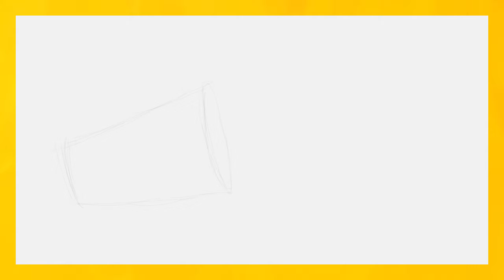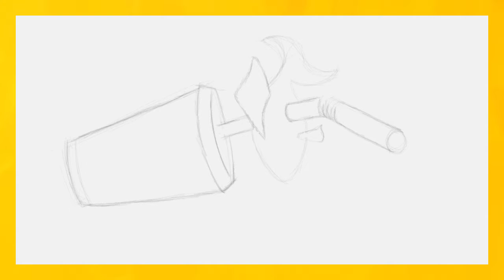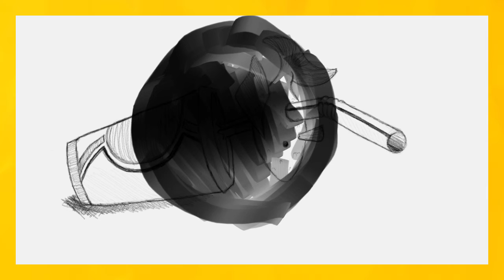Ep. 3: "Avengers: Age of Ultron," Part 2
We wrap up our discussion on Age of Ultron!

This was recorded at the same time as Part 1, so Collin's audio still sounds like shit.